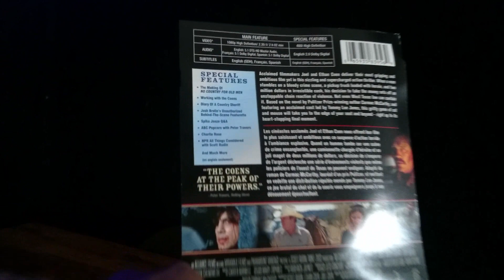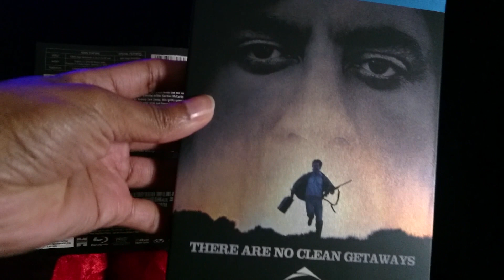🤠NO COUNTRY FOR OLD MEN (2007) - 3AM REVIEW